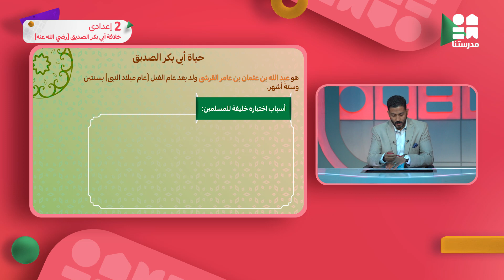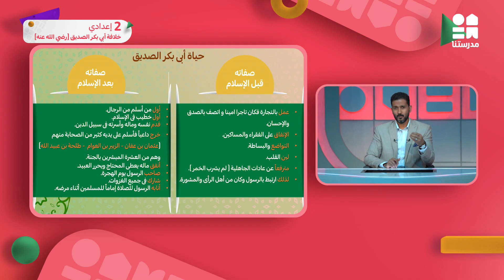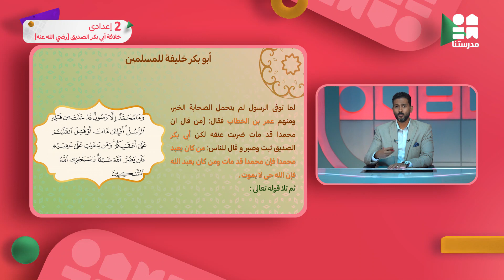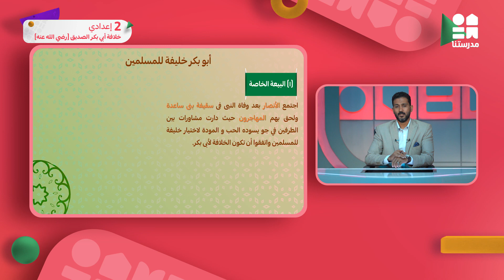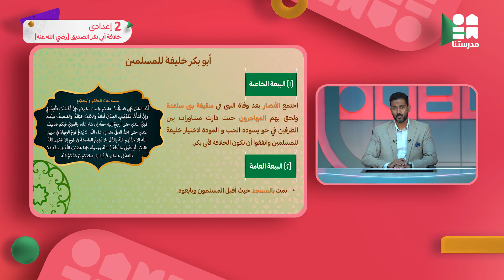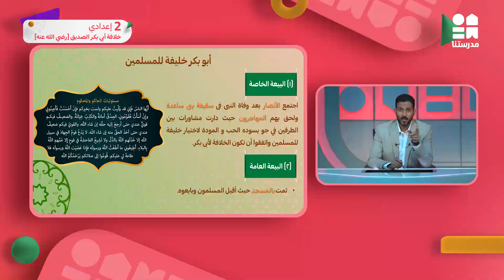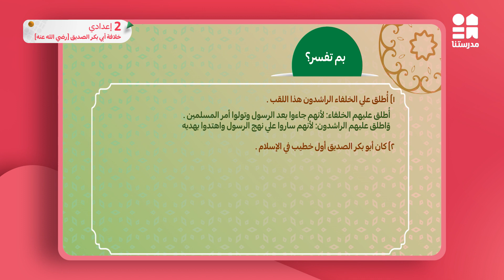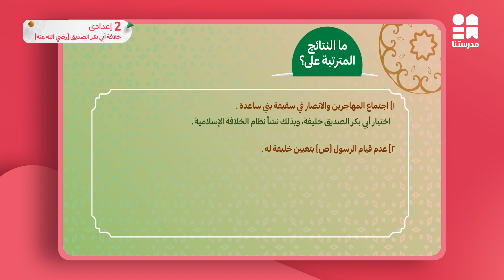خلافة ابي بكر الصديق رضي الله عنه | الصف الثاني الإعدادي | الدراسات الإجتماعية ج1